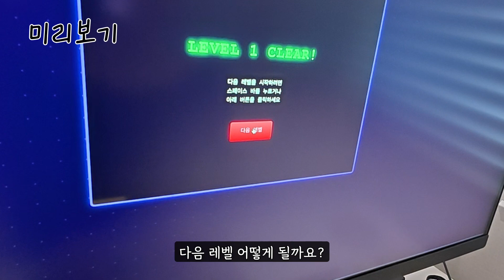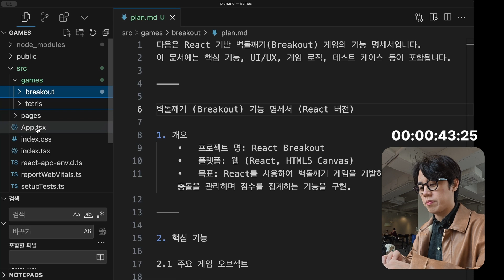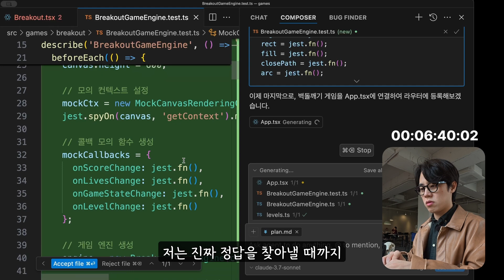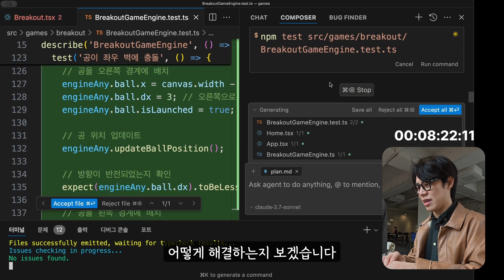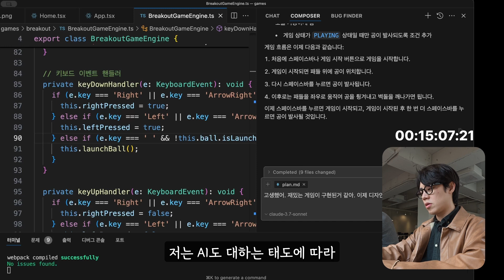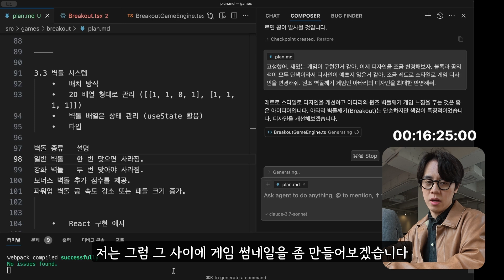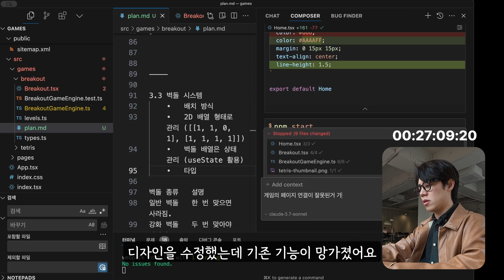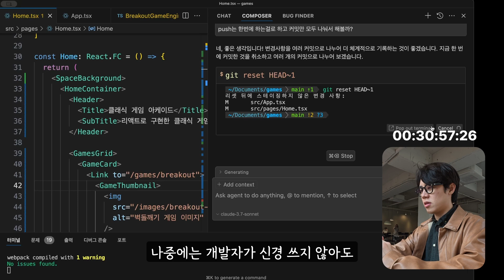바이브 코딩으로 30분 만에 벽돌깨기 게임을 만들었어요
이번에는 바이브 코딩으로 벽돌깨기 게임을 만들었어요. 2시간 동안 하려고 했는데... 생각보다 금방 끝났네요. 영상에서 과정을 확인해보세요!

📌 결과물은 아래의 링크를 통해 확인하실 수 있어요!

미리보기 00:00
오늘 뭐 하나요? 00:15
기능 명세서 00:41
프로젝트 환경 설명 01:06
게임 구현 시작 01:47
첫 번째 테스트 02:53
문제점 수정 1 03:30
두 번째 테스트 04:00
디자인 개선 04:48
세 번째 테스트 05:57
문제점 수정 2 06:21
완성 06:40
커밋하고 배포 07:00
끝인사 07:48